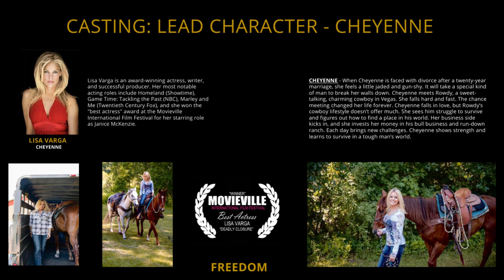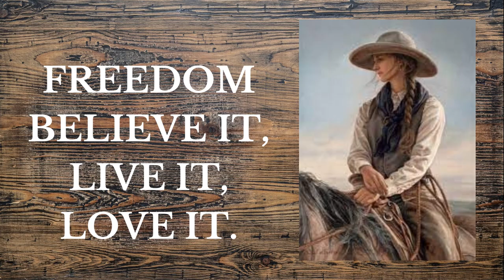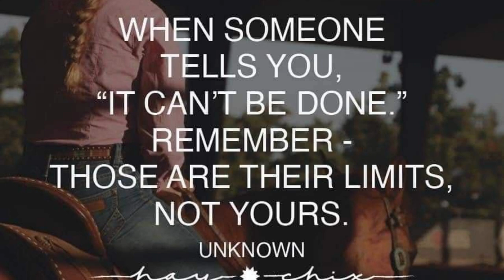freedom film 1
Freedom Film ... view slides and hear music by Joni Harms.